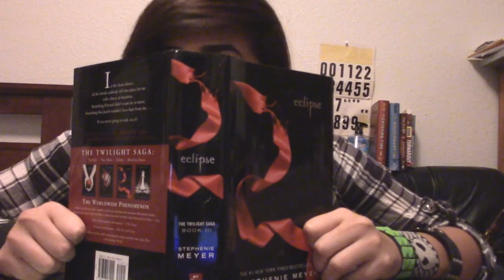Vampiria Goes to School: First Day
A short skit I thought would be funny or relatable, or both, or neither...
Characters:
Lindsey
Brad
Vampiria/Linda

The Pretty Wreckless - Heaven knows
Evanescence - Bring Me to Life
Pokemon go battle theme song